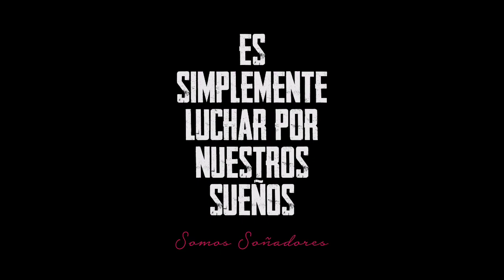Futuro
¿Por qué es sagrada para tí la lucha libre?

"Mi Sagrada Lucha Libre es una opción alterna a lo ya conocido en la lucha libre (AAA, CMLL, IWRG, WWE) date una oportunidad para conocer otra opción"

Facebook: Mi Sagrada Lucha Libre